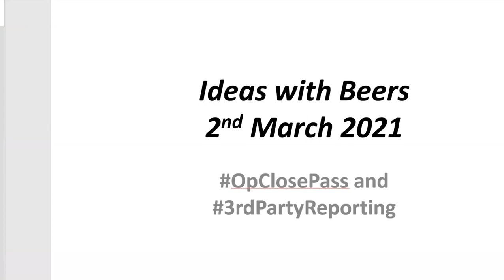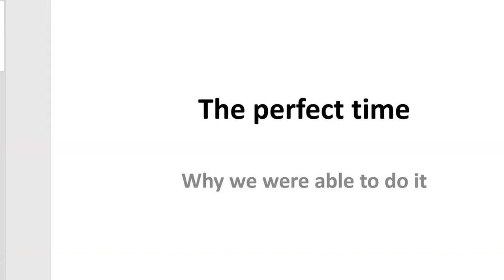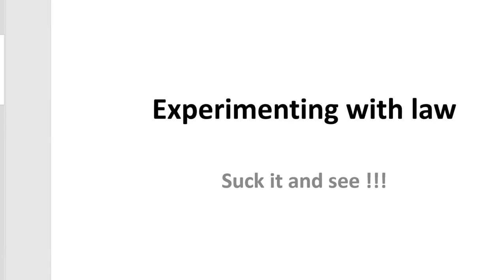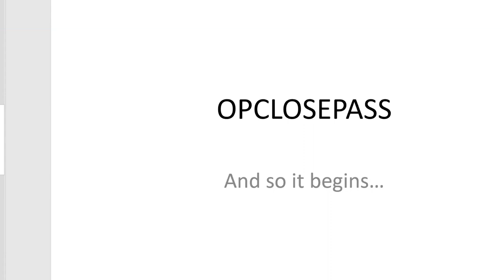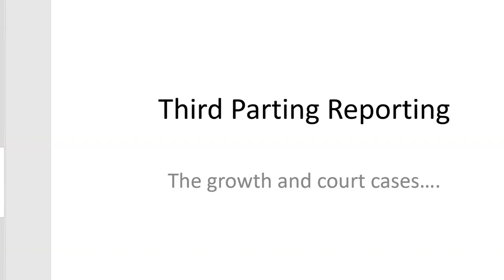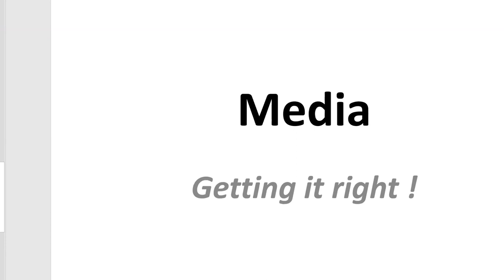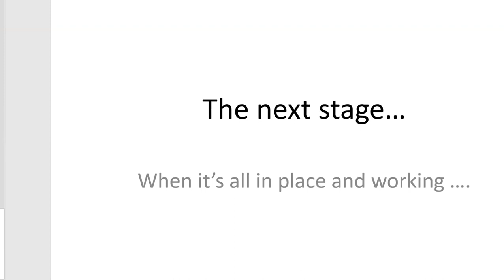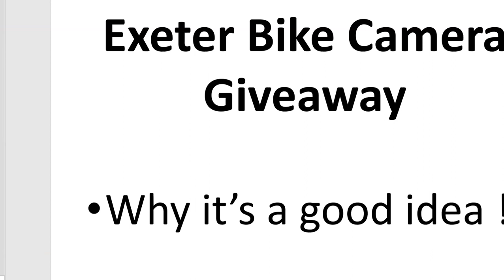Police operations that support active travel - Mark Hodson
Mark Hodson gives details of operations such as close pass and also explains the 3rd party reporting process and how it could revolutionize transport policing.

0:00 to 19:00 Protecting vulnerable road users benefits the police and the community
19:00 to 55:20 Operations overview
55:20 to end 3rd party reporting in detail